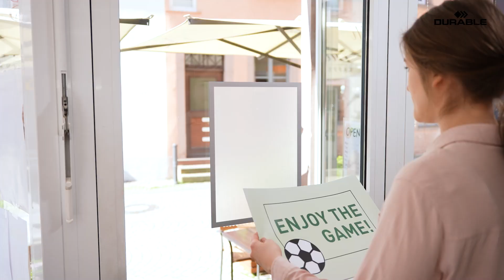Duraframe SUN _ DK